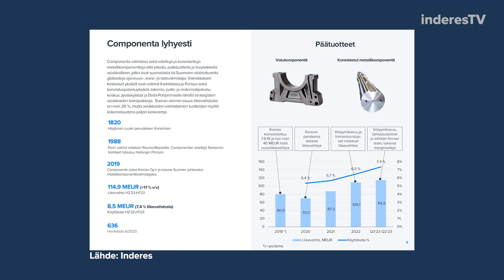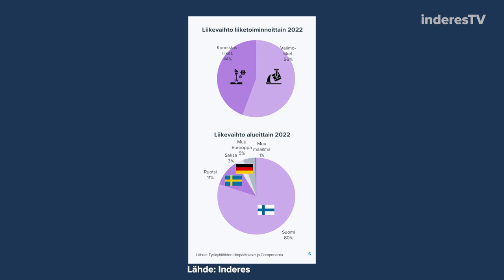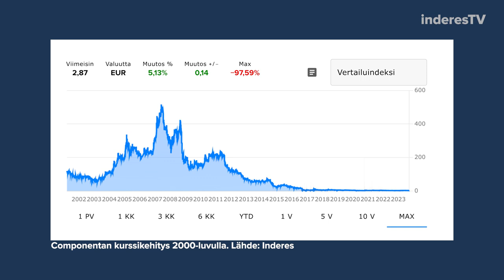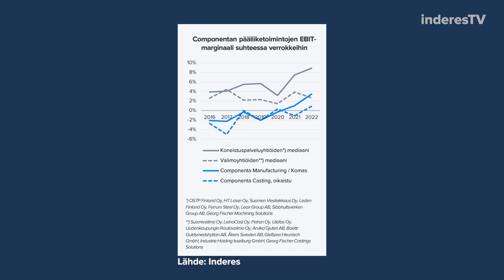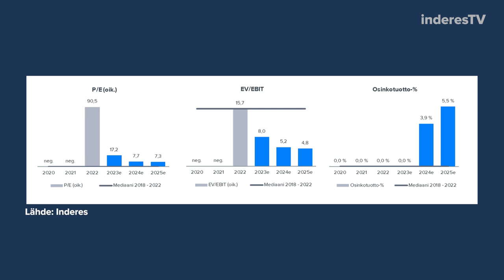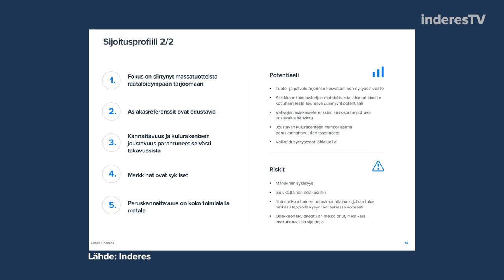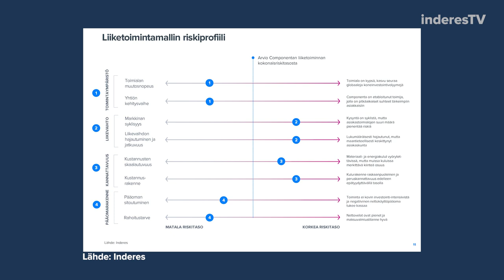Componenta: Halvalla saa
Olemme aloittaneet Componentan seurannan analyytikko Erkki Vesolan voimin. Laaja raportti löytyy täältä kaikille luettavaksi

00:00 Aloitus
00:14 Mitä Componenta tekee
01:50 Asiakkaat
03:12 Miten Componenta on muuttunut?
05:05 Kilpailuedut
08:58 Arvostus
10:40 Riskit